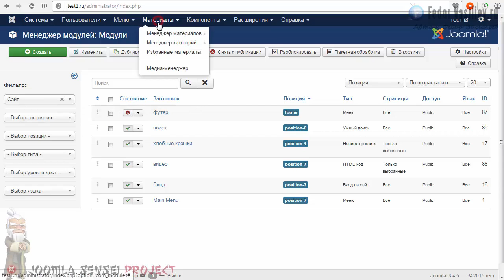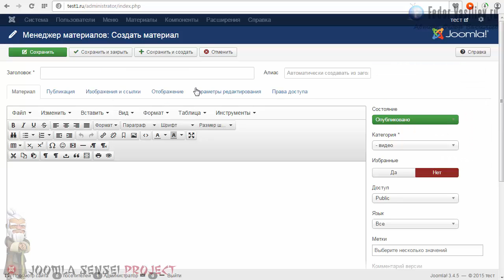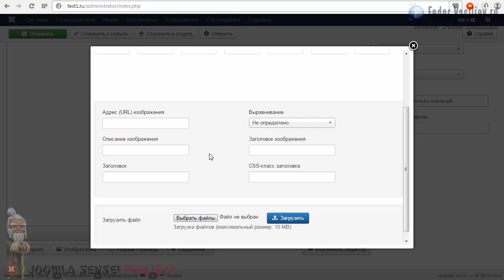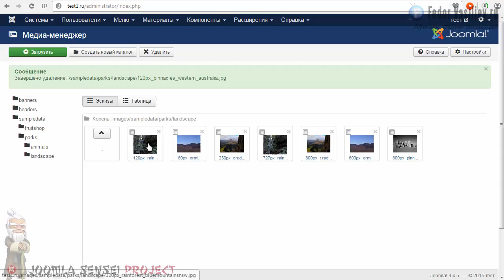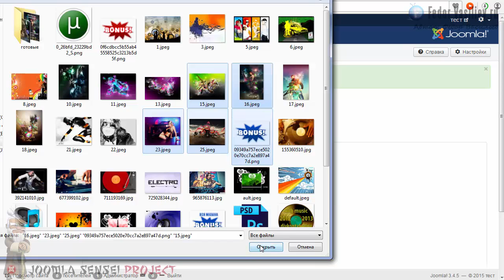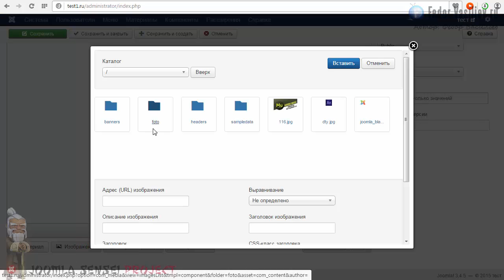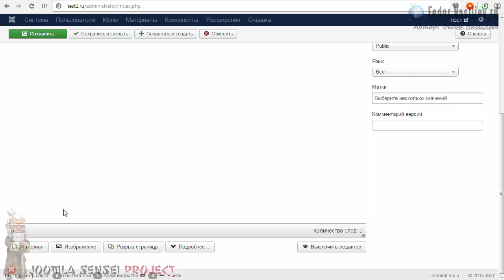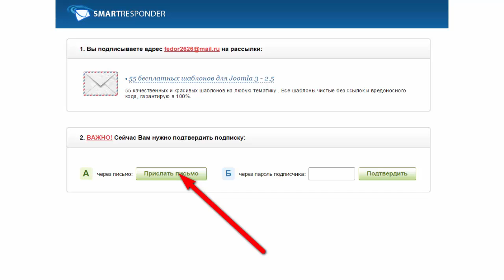17.Медиа-менеджер | Joomla Sensei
Из этого урока вы узнаете: как работать с медиа-менеджером, как создавать папки, как менять размер загружаемых файлов на сайт и добавлять расширение которых нет в настройках joomla.